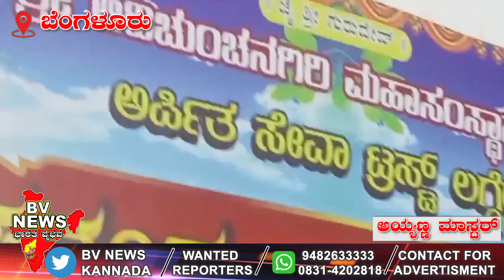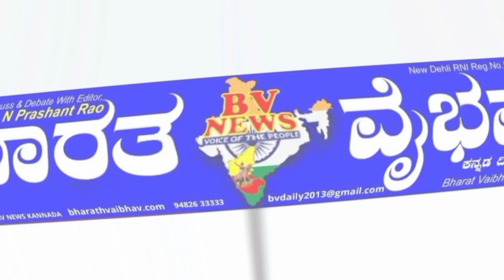Bengaluru: ಅಜ್ಞಾನದಿಂದ ಜ್ಞಾನದ ಕಡೆ ಕೊಂಡೊಯ್ಯುವುದೆ ಸತ್ಸಂಗ - ಡಾ. ನಿರ್ಮಲಾ ನಂದನಾಥ ಸ್ವಾಮೀಜಿ